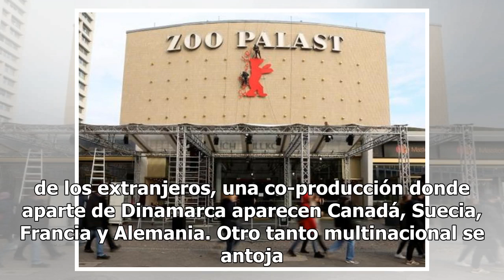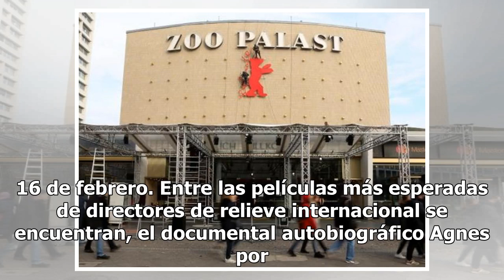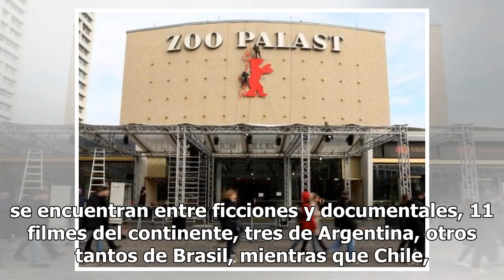Comienza la edición 69 de la Berlinale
El telón de la Berlinale, el 69º Festival Internacional de Cine de Berlín, dirigido por última vez por Dieter Kosslick, se levanta hoy con el estreno mundial en competencia de la nueva película de la danesa Lone Scherfig, La gentilleza de los extranjeros, una co-producción donde aparte de Dinamarca ...